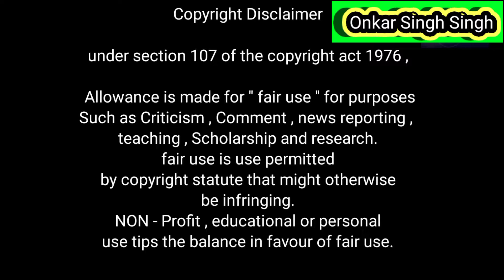Best Excercise To Lose belly fat | Onkar singh Singh Yoga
yoga mat

hp laptop

redme note 11 pro max

Important Notes: Some time all the images pictures shown in the video belongs to the Respected Owners and not me. I am not the owner of some pictures  showed in the video.

Video is for educational entertainment, comedy purpose only.

Under section 107 of the copyright act 1976 , Allowance is made for " Fair Use '' for purpose such as criticism, comment, news reporting, teaching, scholarship and research.fair   use is use permitted by copyright statue that might otherwise be infringing.

ek pad siir asana